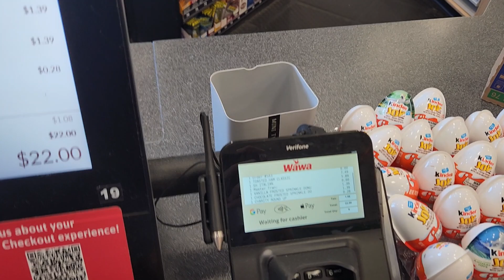NCR Self Checkout at Wawa, 4262 US 40, McKee City NJ